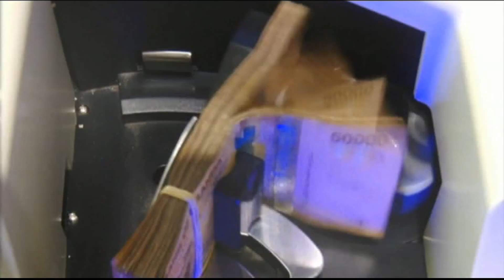How Can SMEs benefit from the National Local Content Bill | NTV The Link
On 20 May 2020, the Parliament of the Republic of Uganda passed the National Local Content Bill, 2019, (National Local Content Act or Act) into law and it now awaits the President’s assentThe Act seeks to address and remedy the shortcomings and defects with all existing policy, legislation and guidelines touching on the subject of local content in Uganda and include, the Public Procurement and Disposal of Public Assets Act, 2003, (PPDA), the Petroleum (Exploration, Development and Production) Act, 2013, the Petroleum (Exploration, Development and Production) (National Content) Regulations, 2016, the Guidelines on Reservation Schemes to Promote Local Content, 2018 and the ‘Buy Uganda Build Uganda’ (BUBU) Policy. We peak to John Kagungulu Wlaugembe, the Executive Director, federation of Small and medium enterprises on the salient issues with the law and how SMEs can benefit.